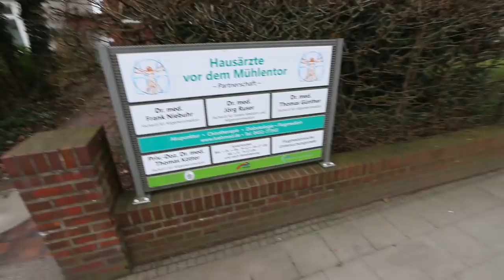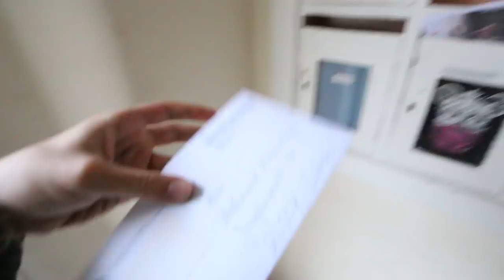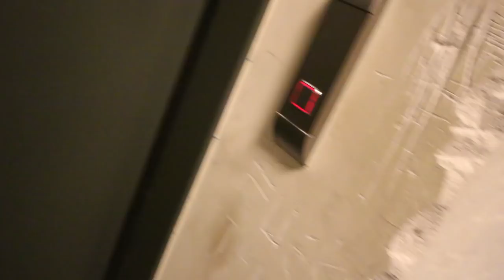Vlog 021!!! صوبااااعي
My tools :
Canon 70D
Canon 10-22 mm f/ 3.5-4.5
Iphone 7 plus
Jobby gorillapod 3k